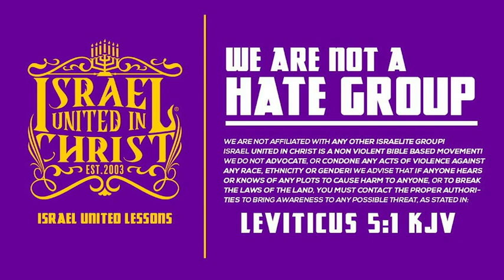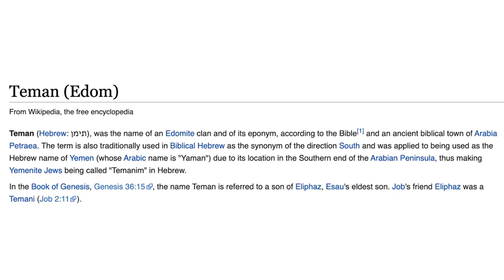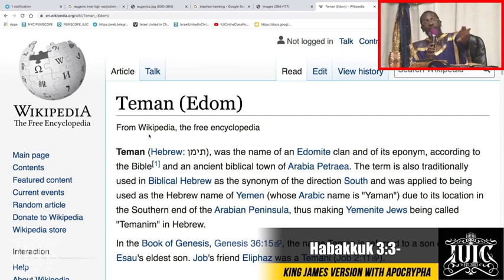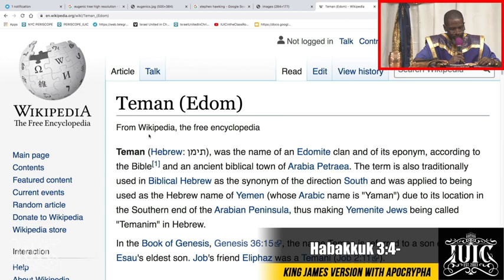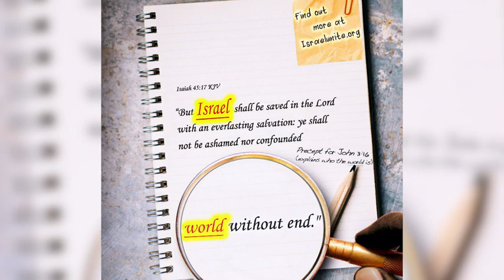IUIC | HABAKKUK 3 INVASION OF THE LORDS ARMY